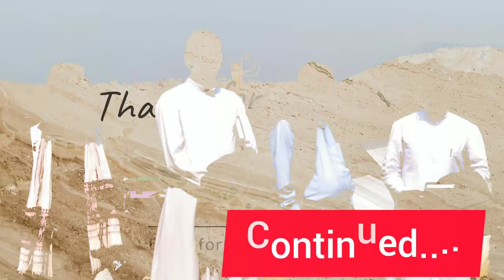Bishop of Nagaland's pastoral visit to Catholic Church Baghty in the Lotha Middle Range, Nagaland.